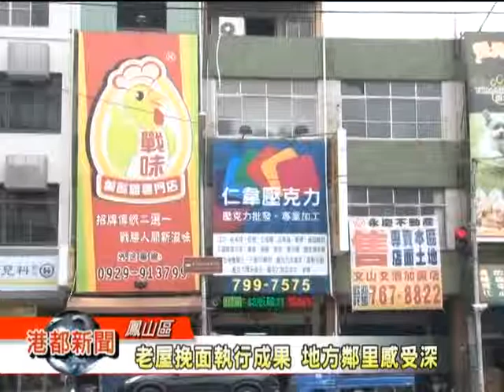1030425【老屋挽面執行成果 地方鄰里感受深】TKTV高雄都會台港都新聞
市府積極推動城市挽面計畫，並整理老屋整建設計原則，讓市民參考，從95年開始至今8年時間，已經完成220棟老屋改造，其中大東文化園區周邊的建築物改造成效明顯，不只獲得屋主的肯定，當地里長也對改造後的成效感到很滿意。